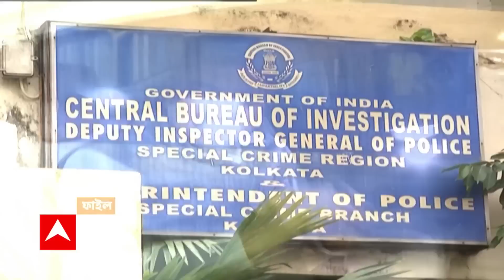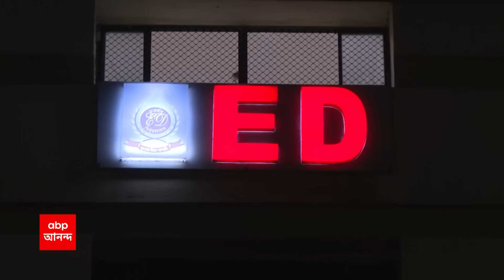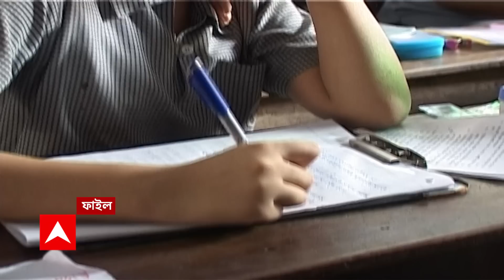Recruitment Scam: খারিজ জামিনের আর্জি, মানিকের স্ত্রী-ছেলের জেল হেফাজতের নির্দেশ দিল আদালত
Recruitment Scam: মানিক ভট্টাচার্যের (Manik Bhattacharya) পর জেল হেফাজতে তাঁর স্ত্রী ও ছেলেও। খারিজ জামিনের আর্জি, মানিকের স্ত্রী-ছেলের জেল হেফাজতের (Jail Custody) নির্দেশ দিল আদালত। নিয়োগ দুর্নীতি মামলায় ৬ মার্চ পর্যন্ত মানিকের স্ত্রী-ছেলের জেল হেফাজত। মানিকের স্ত্রী-ছেলেকে জেল হেফাজতের নির্দেশ ব্যাঙ্কশাল কোর্টের (Bankshal court)।